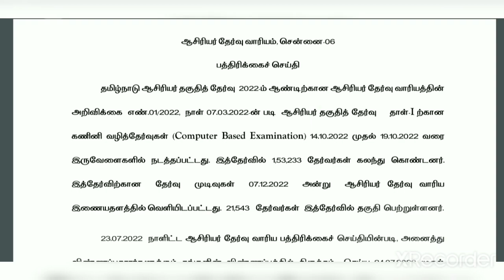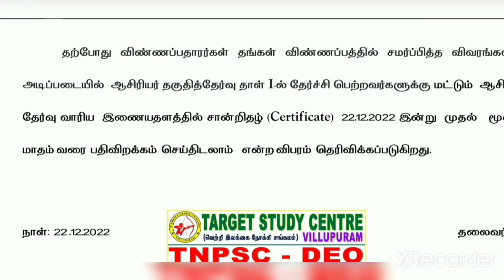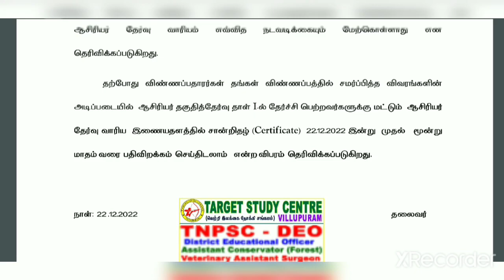TRB Tet paper I 2022 Passed Candidate certificate Good news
Dear  Targetteams Aspirants

Target TNPSC 2023
Gr 2, 2A, 4, VAO
Trb Tet Paper I,II
இடைநிலை ஆசிரியர் தேர்வு

One Year Class & Test Batch

Admission Going

Join our WhatsApp Gr  TNPSC 2023 Aspirents Only

Join our WhatsApp Gr  Trb Tet Paper I II SGT Exam 2023